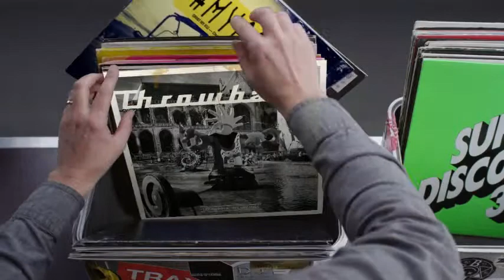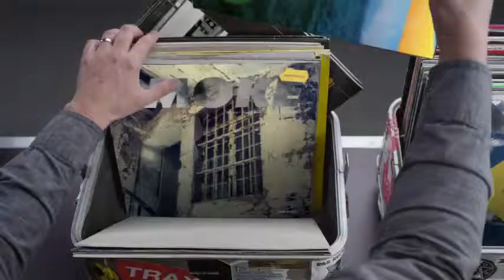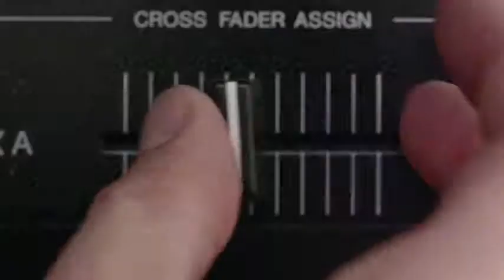Hashtag My Ass - Jmlapernat Record Box